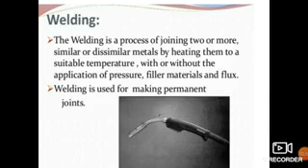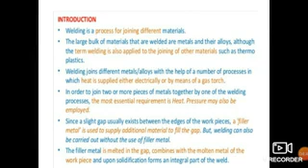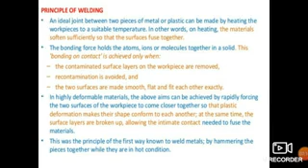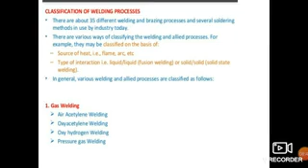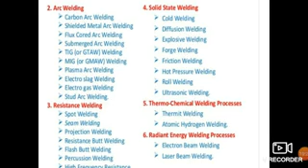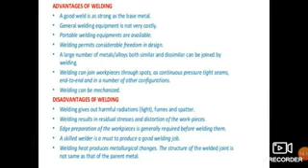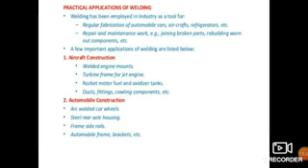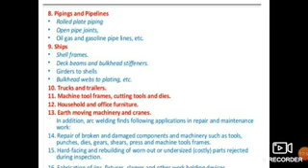Introduction of Welding Technologies